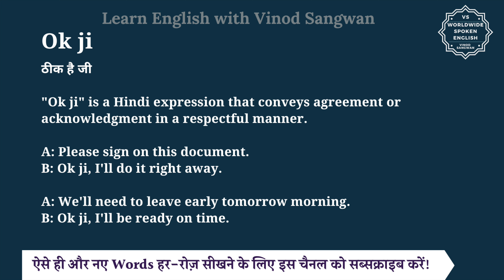Ok ji meaning in Hindi | Ok ji ka matlab kya hota hai | English to hindi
इस वीडियो में आप Ok ji  का हिंदी में मतलब समझेंगे और साथ में Ok ji  का pronunciation भी सीखेंगें यानि की आप Ok ji  के अर्थ के साथ साथ ये भी सीखेंगें की Ok ji  को कैसे बोले या Ok ji  को बोलने का सही तरीका क्या है |

तो बस एक मिनट में सीखिए Ok ji  को|
Let’s learn Hindi Meaning of Ok ji  in detail.

Ok ji  का हिंदी में अर्थ होता है
ठीक है जी

""Ok ji"" is a Hindi expression that conveys agreement or acknowledgment in a respectful manner.

A: Please sign on this document.
B: Ok ji, I'll do it right away.

A: We'll need to leave early tomorrow morning.
B: Ok ji, I'll be ready on time.

Ok ji  को इन उदाहरणों से और अच्छे से समझ सकते हैं